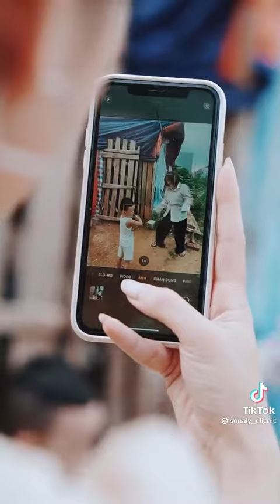tôi nghiệp em bé